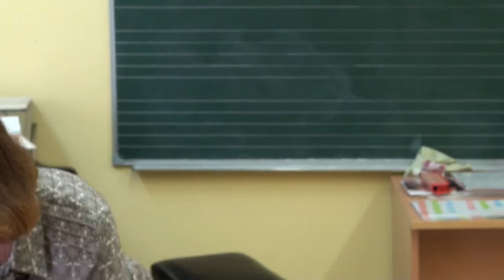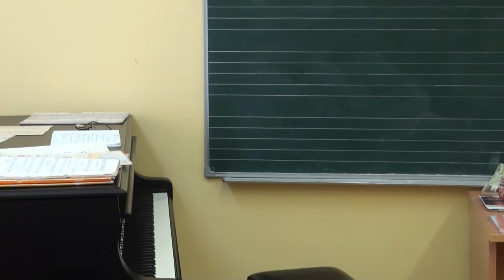Evgenia Oskolova (music theory). Open lesson № 16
Preparatory group, the first year of study
Gnessin Moscow Special School of Music

Открытый урок № 16 Евгении Львовны Осколовой по сольфеджио
Подготовительная группа, первый год обучения
МССМШ им. Гнесиных
15 апреля 2017 г.

Содержание:
1. Пение по нотам. Н. Баева и Т. Зебряк, № 46, 47.
2. Устные диктанты. Ми мажор, ми минор.
3. Мелодия на основе гаммы: Ми мажор, ми минор.
4. Три тонических аккорда. Песенки «Кошечка»; «По ступенькам я иду».
5. Вводные звуки. Песенка «Слуги короля».
6. Ритмические упражнения с группой «восьмая – две шестнадцатые». «Эхо» и лото.
7. Обращение секунд м.2 – б.7; б.2 – м.7.
8. Песенка «По ягоды».